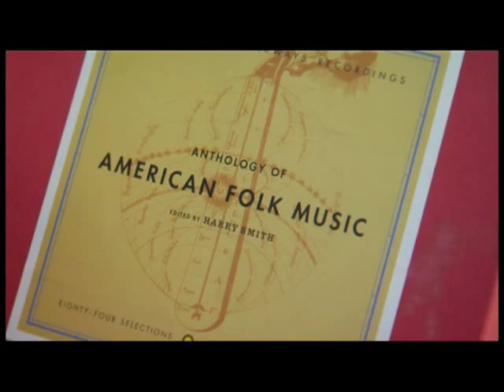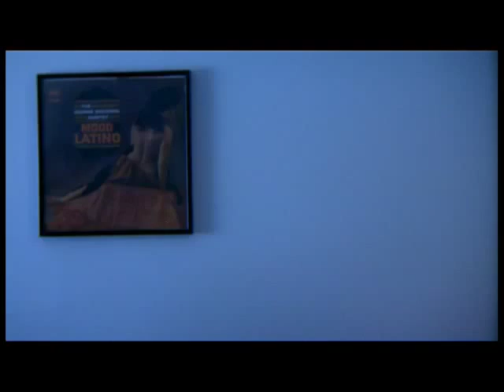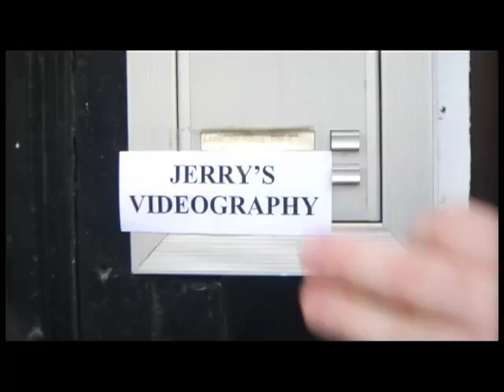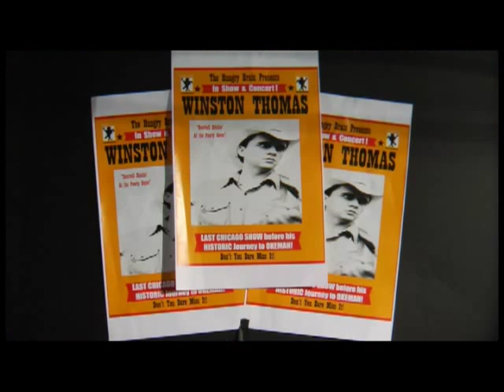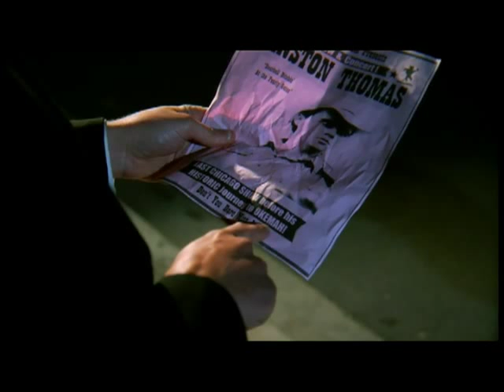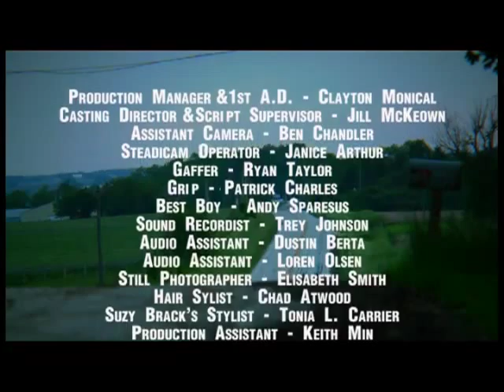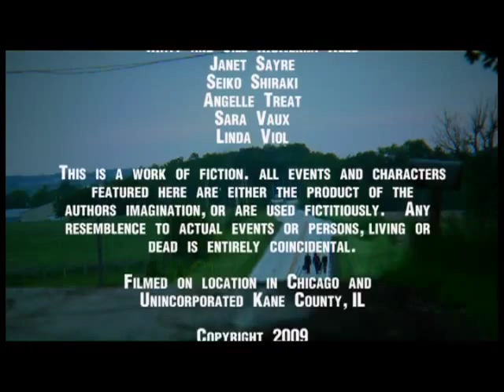At Last, Okemah! FULL MOVIE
The award winning short film by Michael Glover Smith, starring Kevin Viol and Hector Reyes, from a script by Smith and Adam Selzer. Full cast, festival credentials, awards, Winston "Discography," etc